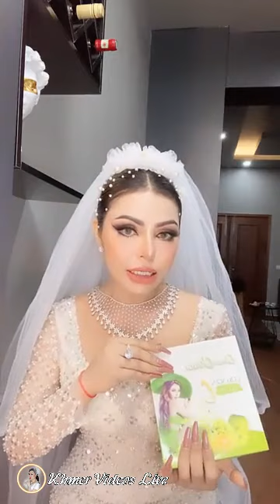Choum Chann wears a wedding dress waiting for the groom to arrive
Hi everyone! Welcome to "Khmer Videos Live"

🙏បងប្អូនចង់ប៉ាវកាហ្វេ Adminបានតាមរយ: ABA 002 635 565 🙏

👉 ចោម ច័ន្ទ ស្លៀក​ឈុត​កូនក្រមុំ រង់ចាំកូនកំលោះមកដល់

សូមមេត្តាអធ្យាស្រ័យផង រាល់កំហុសខុសឆ្គងទុកជាមុន...។